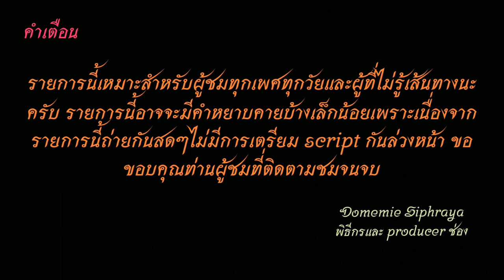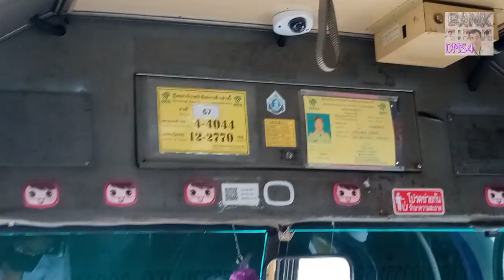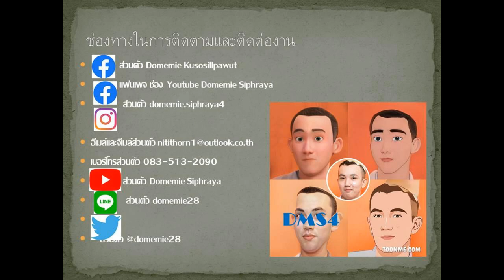Bus land EP 67.2 รถเมล์สาย 67 (รถปรับอากาศเขียวน้ำเงิน เสริมสถานีกลางบางซื่อ สาย 22 ในปัจจุบัน)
รถเมล์ปรับอากาศสาย 67 อู่สาธุประดิษฐ์-ใต้ทางด่วนสาธุประดิษฐ์-พระราม3 -นางลิ้นจี่-เทคนิค กรุงเทพ-สวนพลู-สาทร-สวนลุมพินี-สามย่าน-บรรทัดทอง-พระราม 6 -รามา-คลองประปา-แยกประดิพัทธ์-พระราม 6-กำแพงเพชร-ศาลเยาวชนและครอบครัว-สถานีกลางบางซื่อ
Air-conditioned bus line 67 Sathupradit depot.-South Expressway Sathupradit-Rama 3-Nang Lychee-Technic Bangkok-Suanplu-Sathorn-Lumpini Park-Samyan-Banthatthong-Rama 6-Rama-Khlong Prapa-Pradipat Intersection- Rama 6-Kamphaeng Phet-Youth and Family Court-Bang Sue Grand Station
00:00 คำเตือน
00:21 เซ็นทรัลพระราม 3
00:43 ถนนรัชดาภิเษก
02:31 นางลิ้นจี่-เทคนิคกรุงเทพ
05:15 ทุ่งมหาเมฆ-สวนพลู
08:07 สาธร-สวนลุมพินี
12:08 โรงพยาบาลจุฬา-สามย่าน-พระราม 4
15:25 บรรทัดทอง-พระราม 1
19:19 พระราม 6
33:07 กำแพงเพชร-ศาลเยาวชน
35:22 สถานีกลางบางซื่อ
40:10 ขอบคุณ+จบ
ช่องทางติตตาม
1.ไอจีส่วนตัว domemie
2.เฟสส่วตัว Domemie Nitithorn Kusosillpawut
3.เฟสเพจ ช่อง Youtube Domemie